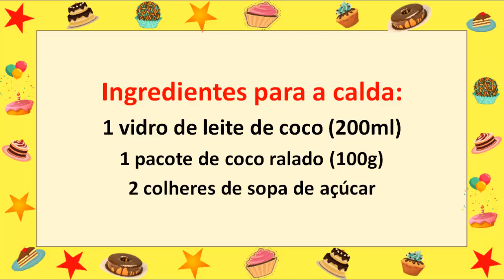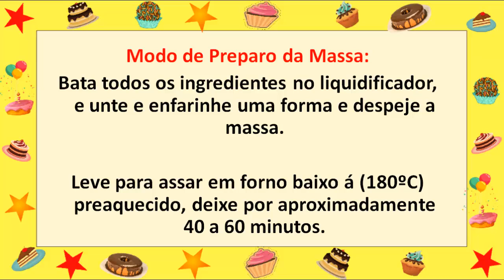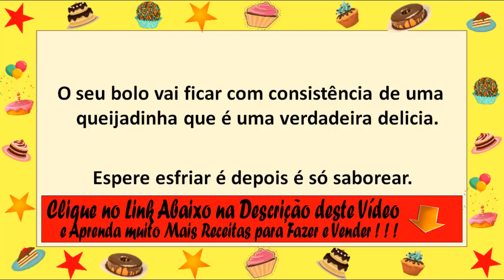Como Fazer Bolo Pega Marido Delicioso e fácil de Fazer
Veja neste vídeo você aprenderá como fazer bolo pega marido, esta receita de bolo é muito saboroso. Esse bolo pega marido também é conhecido, como engorda marido.

Ingredientes para a massa:
1 lata de leite condensado
1 lata de leite integral (USE A LATA DO LEITE CONDENSADO COMO MEDIDA)
1 lata de farinha de trigo (USE A LATA DO LEITE CONDENSADO COMO MEDIDA)
1/2 lata de açúcar (USE A LATA DO LEITE CONDENSADO COMO MEDIDA)
1 vidro  de leite de coco (200 ml)
3 ovos grandes
3 colheres de sopa de margarina

Ingredientes para a calda:
1 vidro de leite de coco (200 ml)
1 pacote de coco ralado (100 g)
2 colheres de sopa de açúcar

Modo de Preparo da Massa:
Bata todos os ingredientes no liquidificador, e unte e enfarinhe uma forma e despeje a massa.

Leve para assar em forno baixo á (180 º C) preaquecido, deixe por aproximadamente 40 a 60 minutos. Isso pode variar de forno para forno.
Para ter certeza que o bolo esta assado faça o teste do palito.

Modo de Preparo da Calda:
Leve ao fogo o leite de coco, o coco ralado e o açúcar até ferver. Em seguida, retire do fogo e espalhe ainda quente sobre o bolo.

O seu bolo vai ficar com consistência de uma queijadinha que é uma verdadeira delicia.  Espere esfriar é depois é só saborear.